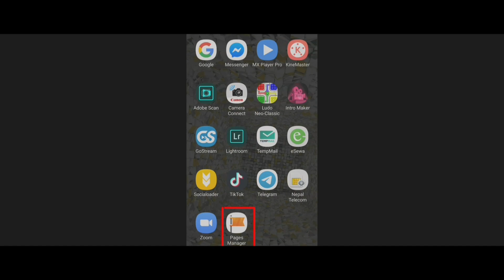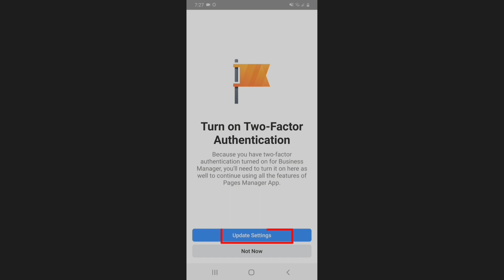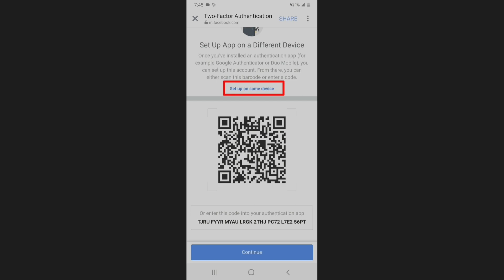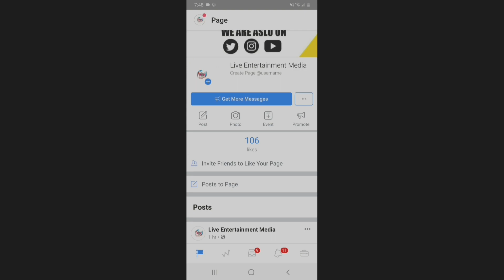application does not have permission for this action (10) facebook pages manager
Hi

In this tutorial, I will show you how to fixed application doesn't have permission for this action (10).